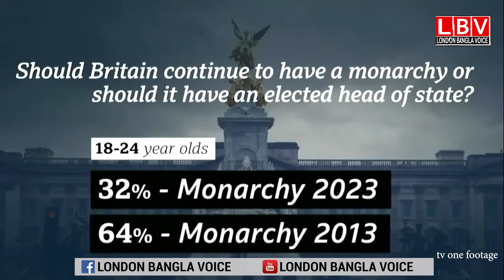ব্রিটেনে ১৮ থেকে ২৪ বছর বয়সীদের মাত্র ৩২% রাজতন্ত্রের পক্ষে